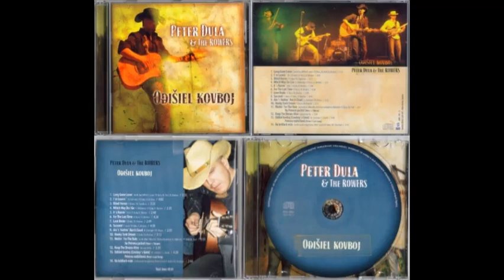Peter Dula - Waitin For The Rain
Peter Dula & The Rowers
album Odišiel kovboj, spolu s Allanom Mikušekom.

V roku 2009 vznikla aj anglická verzia známej piesne Allana Mikušeka Stádo, ktorá sa volá Waitin´for The Rain, ktorú nahral s úmyslom, že to bude možno ďalší duet s niektorou známou country hviezdou.
Skladby Waitin´For The Rain a Na krídlach vrán boli k Petrovmu spevu dospievané ďalšími umelcami v r.2012.
napísal Laco Sasák...